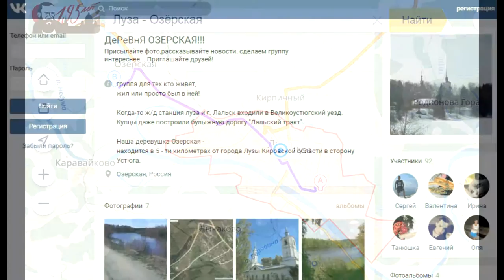2016.10.16 - Едем в церковь из Лузы в Озёрскую (Кировская область).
Едем в Церковь Введения Пресвятой Богородицы во Храм в Озерской из Лузы (Кировская область). europebycar Октябрь 2016
Поездка на частном такси с предпринимателем Сергеем Беляевым под его рассказ о том, почему в Лузе нет церкви и о многом другом.